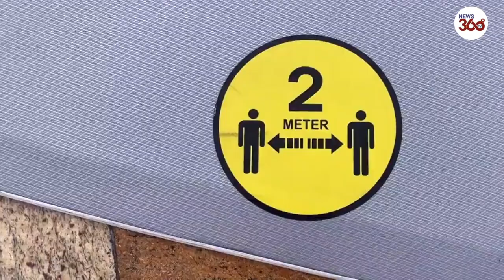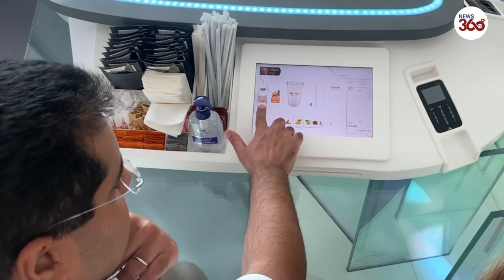Artificial Intelligence | Coffee shop run entirely by robots becomes sensation in Dubai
A cafe in a modern business and entertainment area of Dubai Festival City is run entirely by a staff of robots. It is quickly becoming a sensation as its customers consider it a safer option to eat out amid the coronavirus pandemic.
“The reason I chose this coffee shop is because during this COVID-19 period, we have to maintain a social distance, and this coffee shop is a smart coffee shop, so it provides you with self-service and you don't have to touch anything,” said one of the RoboCafe customers.
Another client, Reza, said: "It's fantastic and it's really amazing, you have robots that serve you coffee and take your bill, it's a new concept and it's really great." The footage shows several customers ordering food through an interactive screen, and a robot waiter serving food and drinks. “RoboCafe is completely built and manufactured here in the United Arab Emirates, Dubai. As the UAE government continued to work with artificial intelligence, it gave us a push forward to continue this project, ”said Rashid Lotha, CEO of RoboCafe. RoboCafe, located in the modern business and entertainment district of Dubai Festival City and fully operated by a robotic staff, offers a wide variety of organic hot drinks as well as mocktails and snacks.